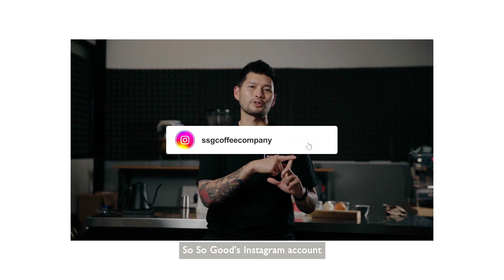Coffee dripper Hario Pegasus! Bikin Enak atau Ngga?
Di episode kali ini MJ akan bahas tentang Dripper baru dari Hario yaitu Pegasus! Penasaran sama hasil dari dripper baru ini? Enak atau biasa aja ya?
Tonton langsung videonya sampai habis ya!